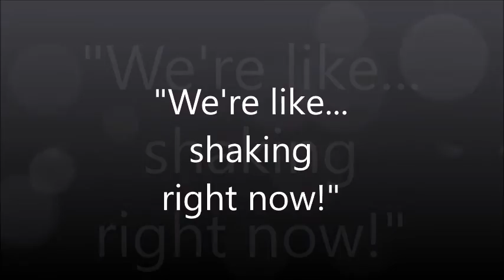RPO Challenge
The RPO Team rises to the challenge presented to them by the local staffing team.

Ghost Town DJ's- My Boo
Sak Noel & Salvi ft. Sean Paul - Trumpets